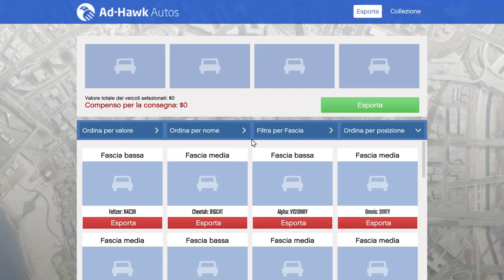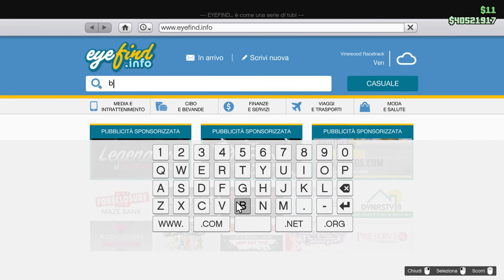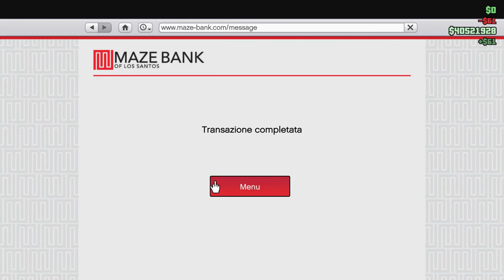GTA V on line auto rubate i guadagni